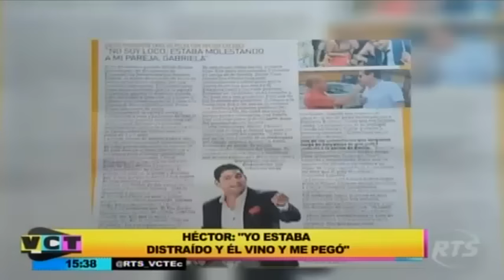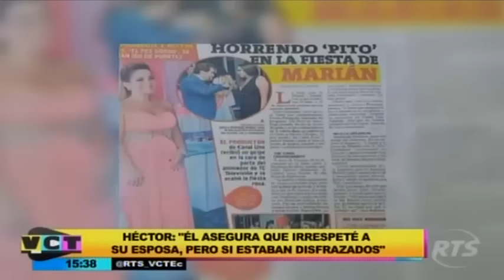Mi gran película9476